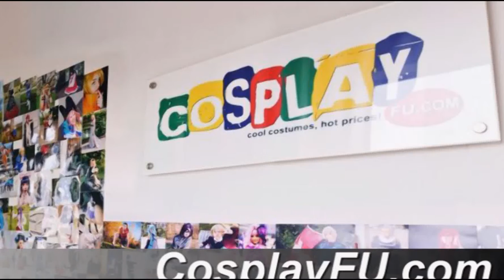Wang Yao (China) Costume from Axis Powers Hetalia Cosplay